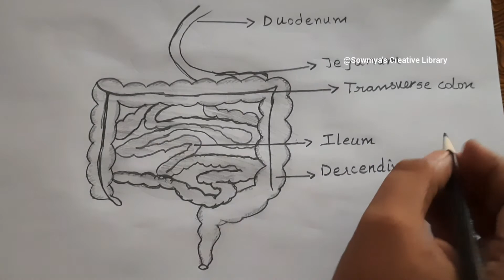How to draw Intestine|Human Organs Drawing|Intestine Drawing Step by Step @Sowmya's creative Library